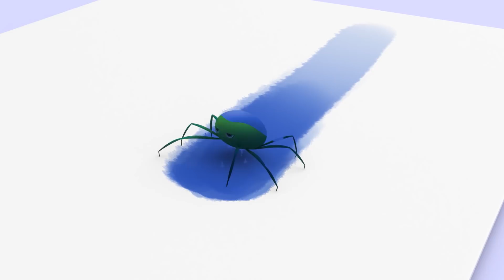Vamos para a praia e mais músicas infantis de Cleo e Cuquin em português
Vamos para a praia e passamos algum tempo divertido com Cleo, Cuquin e seus amigos, brincando na areia e nadando na água.

VAMOS PARA A PRAIA - LETRA:

PRAIA!
TOBOGÃ!
PISCINA!
TRAMPOLIM!
VAMOS PARA A PRAIA
LARGA DESSA TELA
POE O BONÉ E A SANDALIA
LEVA O BALDINHO,
TAMBÉM A TOALHA
PORUE VAMOS TODOS PARA A PRAIA.
DESCE NO TOBOGÃ
TEM QUE APROVEITAR
VAMOS TODOS JUNTOS LA NADAR
PASSA FILTRO SOLAR
OCULOS DE SOL
ASSIM VAI SER MUITO MELHOOOR!

VAMOS LA NA PISCI
TODOS VAO NADAR
VAI SER UMA FESTA BEM LEGAL
TOCA MINHAS CANCOES
TODOS VAO DANÇAR
PRAIA É UMDIA ESPECIAL
E NA PISCINA TODOS VAO NADAR
TODOS NESSA FESTA MUSICAL
QUE EMOCIONANTE E REFRESCANTE
DANÇAR, CANTAR, RIR ATÉ O FINAL
1, 2, 3, 4

LARGA DESSA TELA
LEVA O BALDINHO,
TAMBÉM A TOALHA
PORQUE VAMOS TODOS PARA A PRAIA

A série de animação de grande sucesso na Espanha, México e em toda a América Latina, agora chega ao Brasil e a Portugal.